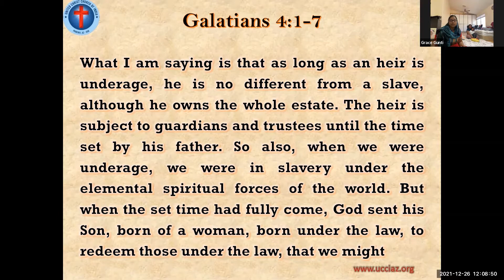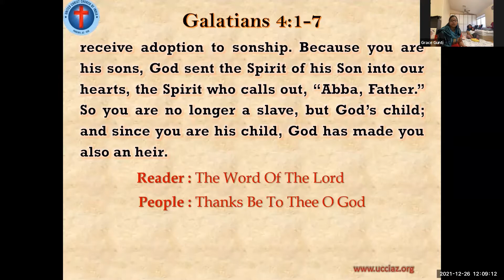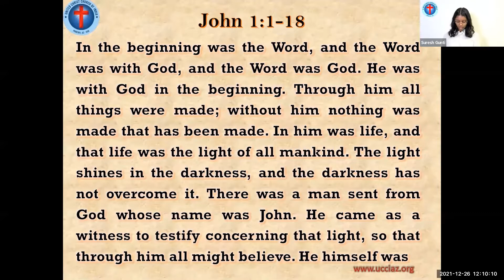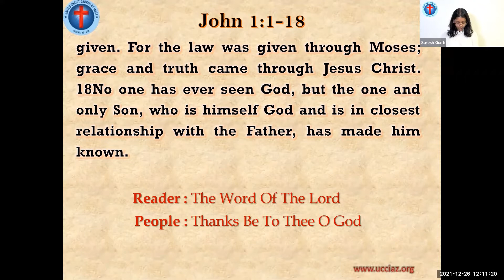The Word Became Flesh - John 1:1-18 by Rev. Suresh K Gunti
Sermon by Rev. Suresh K Gunti, Theme: The Word Became Flesh - John 1:1-18 On Sunday December 26, 2021, preached over zoom and in person at the Worship service at Telugu Christian Church, Phoenix AZ